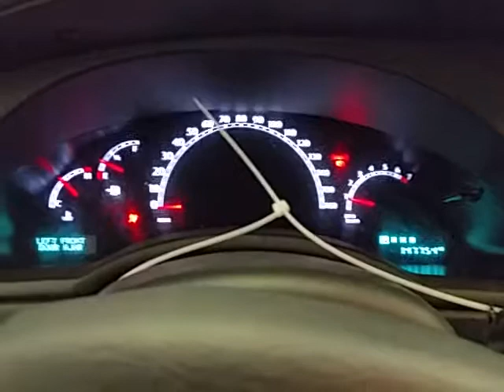CI0844 - 2007 Chrysler Pacifica - 3.8L Engine